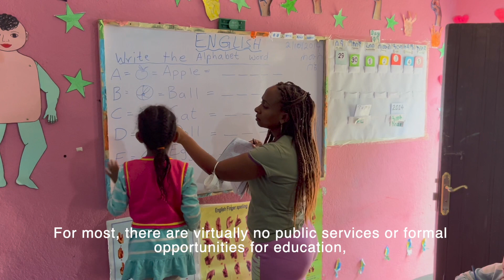Visions Ethiopia Center for the Deaf - Hawassa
Visions Global Empowerment Ethiopia ("Visions Ethiopia"), a registered charitable organization in Ethiopia, established the Visions Center for the Deaf in Hawassa (capital of the Sidama Region) in 2020 in order to address the growing need for services for the Deaf and Hard of Hearing community. This Center, which is based out of a private facility in a central part of town, provides regular support to dozens of Deaf youth and their families, including:

*Ethiopian Sign Language training & skills development for students, family members and others from the community
*Interpretation services
*Mentorship (predominantly by Deaf professional adults)
*Preschool for early language learners
*Regular nutritional & transportation support
*Job skills training and support